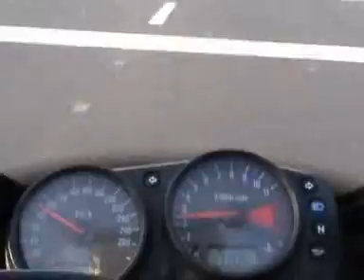300 km/h Rio Antirio (Patra, Greece) Bridge Crossing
A rider crossing The Rio Antirio Bridge At 300 km/h

Ευχαριστώ για τις κατάρες σας τα τελευταία 14 χρόνια.
Κι όμως είμαι ακόμα εδώ.

Ιούλιος 2020